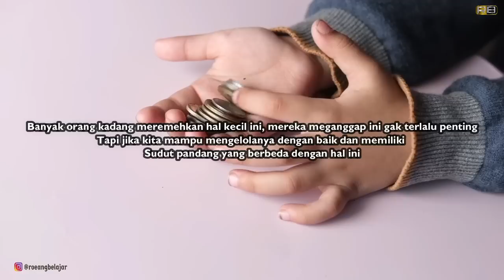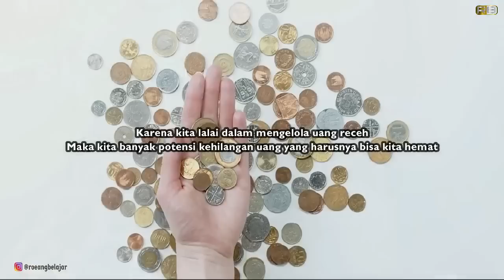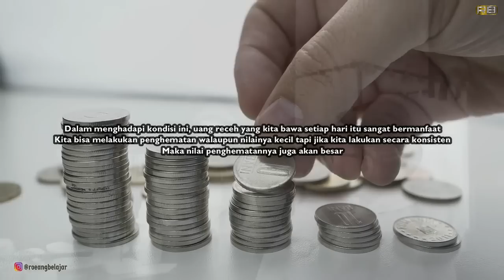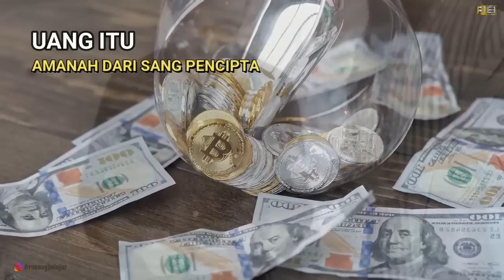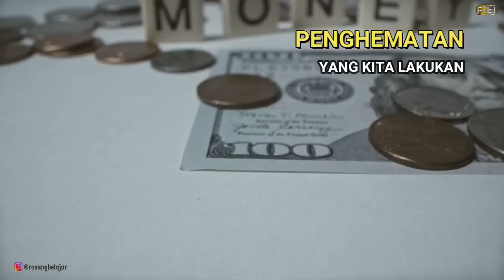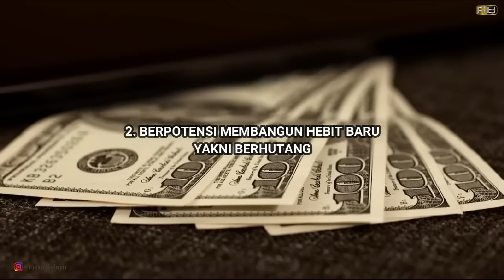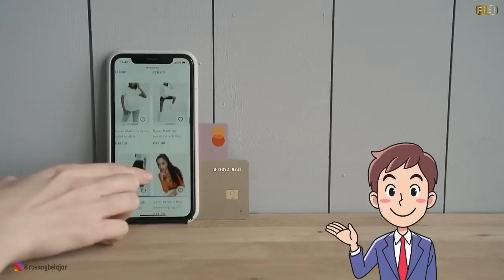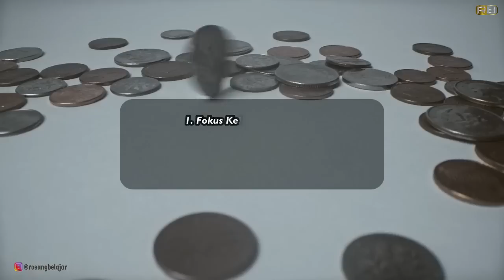3 Kebiasaan Kecil Yang Bikin Kita Sehat Finansial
3 Kebiasaan Kecil

00:59 Bijaklah dalam kelola uang receh
06:21 Hindari Cicilan 0%
09:48 Pengeluaran bersenang senang sama dengan untuk tabungan
10:51 Closing